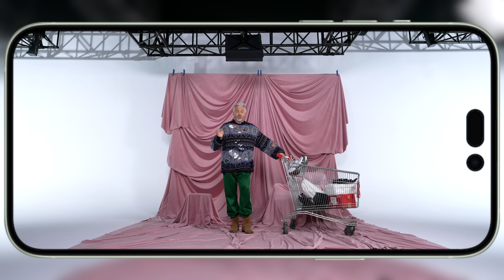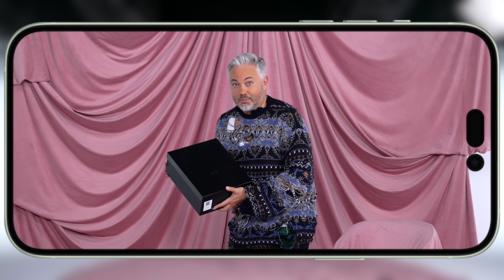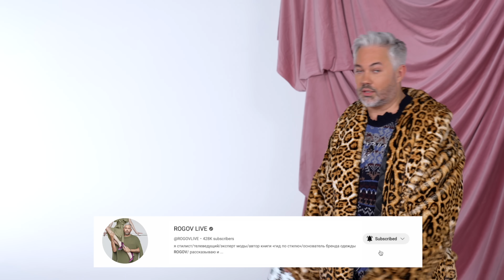ТОП#10 покупок сезона | Медвежьи тапки, вещи из мишуры, гигантские украшения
Всем привет! На связи Александр Рогов, и это свежий выпуск ТОП#10! Сегодня я вам покажу топ 10 самых актуальных покупок сезона! В выпуске: самая мемная обувь, которая уже завоевала популярность, стильные вещи цвета бордо, натуральная замша, которая неподвластна времени, вещи, декорированные мишурой и многое другое! В выпуске пароли и явки, реальные вещи, распаковка и цены!

В честь дня рождения ЛЭТУАЛЬ, до конца октября действует невероятная акция: 1=2!
Выбирай любимый товар из списка и получай второй в подарок.

Таймкоды:
00:00 Вступление
02:28 Первая покупка. Самая мемная обувь
16:20 Вторая покупка. Вещи из мишуры
28:06 Третья покупка. Юбка А-силуэта
34:40 Четвертая покупка. Вещи цвета бордо
41:55 Пятая покупка. Клоги
48:05 Шестая покупка. Треники
53:35 Седьмая покупка. Гигантские украшения
01:00:42 Восьмая покупка. Натуральная замша
01:09:14 Девятая покупка. Свитер деда
01:14:36 Десятая покупка. Леопардовая шуба